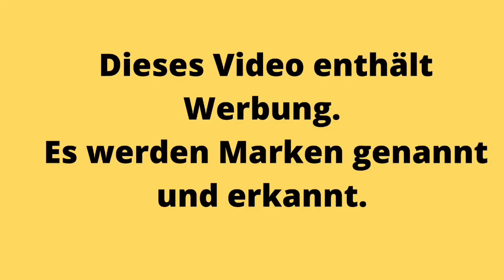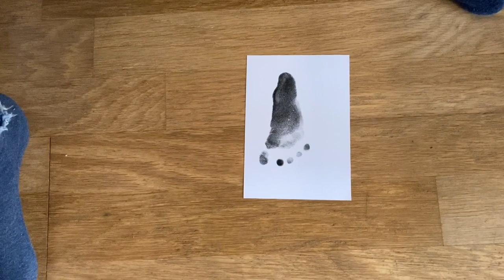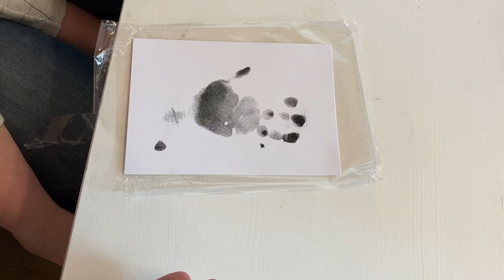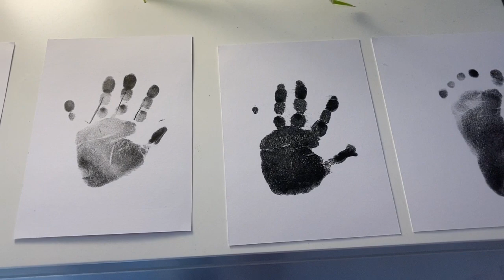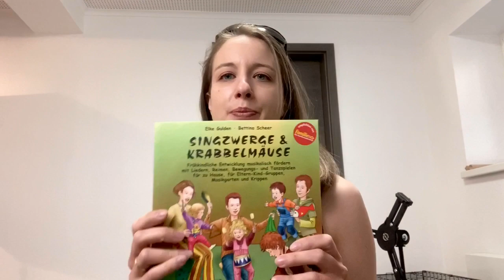Coleslaw und Muttertagspäckchen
Ich habe leckeren Krautsalat gemacht und wir haben einen Hand- und Fußabdruck von Luisa gemacht.